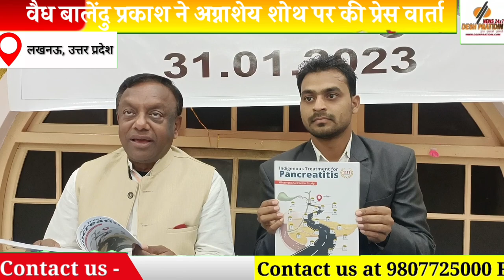पद्मश्री वैद्य बालेंदु प्रकाश से जानिए जटिल रोग अग्नाशयशोथ के बारे में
उलझी हुई बीमारी, सुलझा हुआ इलाज

देश प्रतिदिन

•जानलेवा है अग्नाशय शोथ की बीमारी है।
19 से 45 वर्ष की आयु वर्ग में सबसे ज़्यादा मरीज
 पुरुषो में महिलाओ से तीन गुना अधिक रोगी है।
उत्तर प्रदेश में अग्नाशय शोथ से पीड़ितो की संख्या देश में सबसे ज़्यादा
ख़ान - पान और जीवन शैली के बदलाव से लगातार बढ़ रही है रोगियो की संख्या
मेरठ निवासी स्वर्गिय वैध चन्द्र प्रकाश द्वारा सत्तर के दशक में ईजाद की गई थी पारद, तांबा और गंधक के योग से बनाई हुई आयुर्वेदीक औषधि
वर्ष 2014 में किया जा चुका है पेटेंट फाइल
अचानक पेट के उप्परी हिस्से में और पीठ में जाने वाले असहनीय दर्द के साथ मितली या उल्टी होने पर तथा किसी भी प्रकार से दो दिन तक आराम ना मिलने पर, पेट रोग विशेषज्ञ जाँच के द्वारा पॅनक्रियेटेटिस रोग का निदान करते है। और इसके साथ होती है इस रोग की भयावहता। कभी भी, कही भी इस रोग का अचानक उपद्रव होता है। आधुनिक चिकित्सा में आपातकालीन उपद्रवो की रोकथाम के साथ जीवन भर दूध, पनीर, घी, मक्खन,  माँस तथा गरिष्ठ भोजन की मनाही के साथ कुछ कीमती एन्ज़ाइम्स का सेवन कराने के बावजूद इस बीमारी की तीव्रता बढ़ती जाती है। एक अध्ययन के अनुसार लगभग बियानवे प्रतिशत रोगी दस वर्ष तक ही जी पाते है। समृद्धशाली और तकनीकी रूप से सम्पन्‍न अमेरिका में भी मात्र पचपन प्रतिशत रोगी बीस वर्ष तक जी पाते है।
अमूमन शराब का सेवन इस रोग का मुख्य कारण माना जाता है। चिकित्सा शास्त्र के अनुसंधान पत्रिकाओ में देश के दक्षिणावर्ती राज्यो में इसकी संख्या सर्वाधिक बताई गयी है। अनुवांशिकता भी इसका एक कारण है, परंतु यह सबसे घातक प्रकार का अग्नाशय शोथ है जिसके कारण लगभग चालीस प्रतिशत रोगियो को पॅनक्रियास का कॅन्सर हो जाता है।
लेकिन सत्तर के दसक में मेरठ निवासी स्वर्गीय वैध चंद्र प्रकाश द्वारा तांबा, पारा, गंधक और जड़ी बूटी के साथ लगभग तीन वर्षो में तैयार होने वाली ईजाद की गयी दवा का वैज्ञानिक विकास कर उनके पुत्र वैध बालेंदु प्रकाश इस रोग से पीड़ित सैकड़ो रोगियो को पूरी तरह रोज मुक्त कर चुके है।
वैध बालेंदु ने बताया की बेंगलुरु स्तिथ भारतीय विज्ञान संस्थान तथा मैसूर स्तिथ एक अंतराष्ट्रीय मानक प्राप्त अनुसंधान केंद्र के सहयोग से इस फ़ॉर्मूले का मानकीकरण, विषमता और पॅनक्रियेटेटिस रोग की रोकथाम की पुष्टि हो चुकी है। इस आशय की रिपोर्टो को अंतराष्ट्रीय चिकित्सा जनरल में प्रकाशित भी किया जा चुका है। वैध बालेंदु प्रकाश बारम्बार होने वाले अग्नाशय शोथ पर आयुर्वेदिक चिकित्सा के महत्वपूर्ण प्रभाव को अमेरिका के हवाई द्विप पर अमेरिका पॅनक्रियेटेटिस सोसाइटी और जापान पॅनक्रियास सोसाइटी द्वारा आयोजित पचासवी बैठक में वर्ष 2019 में प्रस्तुत कर चुके है।
वैध बालेंदु प्रकाश ने अग्नाशेय शोथ से पीड़ित रोगियो की चिकित्सा हेतु उत्तर प्रदेश की सीमा से सटे उत्तराखंड में ग्रामीण क्षेत्र में एक विशिस्ट आयुर्वेदिक चिकित्सा केंद्र स्थापित किया है। वर्ष 1997 से वर्ष 2023 जनवरी तक उनके द्वारा 1616 रोगियो का इलाज किया जा चुका है, जिसमे से सत्तर प्रतिशत पूर्णतः रोग मुक्त होकर सामान्य जीवन- यापन कर रहे है।
वैध बालेंदु प्रकाश को रक्त कैंसर पर आयुर्वेदिक औषधियों के प्रभाव को सिद्ध करने के लिए वर्ष 1997 में पद्मश्री से नवाज़ा जा चुका है। आंकड़े बद्ध प्रामाणिक चिकित्सा करने के लिए वैध बालेंदु प्रकाश ने अपना एक विशिस्ट स्थान स्थापित किया है।
वैध बालेंदु ने बताया की उनके आँकड़ो के अनुसार उत्तर प्रदेश में इन रोगियो की संख्या सबसे ज़्यादा है। महाराष्ट्र से आने वाले रोगियो की संख्या दूसरे नंबर पर है। उनके अनुसार भोजन में अनिमितता, प्रोटीन व खनिज की कमी तथा रात्रि जागरण इस रोग के होने का मुख्य कारण है। और आयुर्वेद के आहार, विहार तथा औषध के सिद्धांतो का पालन कर इस रोग को स्थाई रूप से ठीक किया जा सकता है।